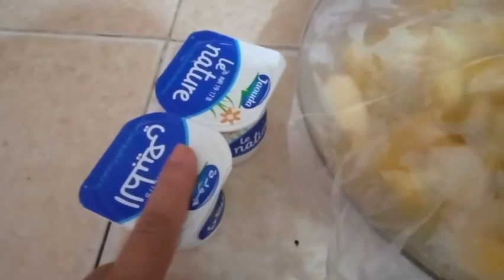ارواع تحليه ديال لفريز و سويهلاا كتجي راءيعا وزوينا كنتمنا دخلو تشوفو طريقة